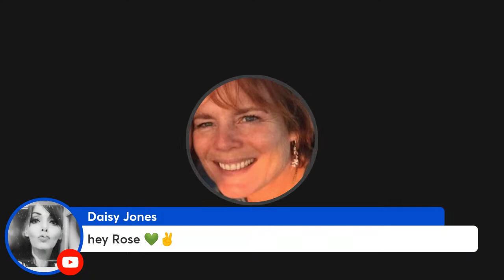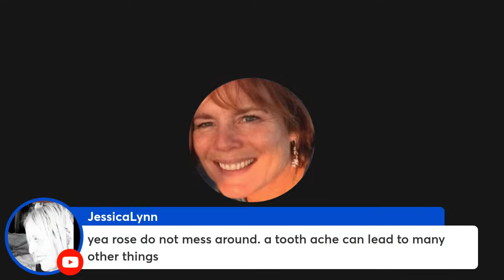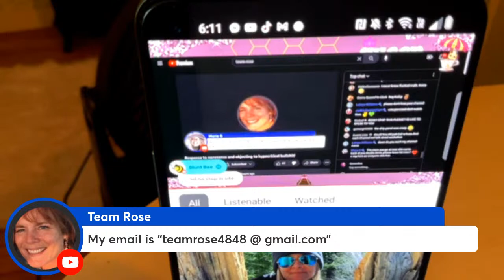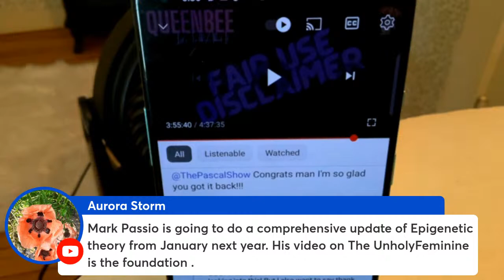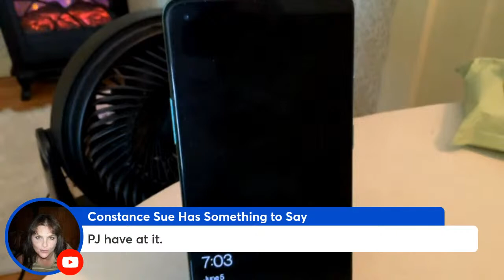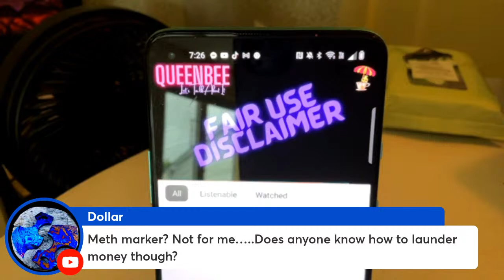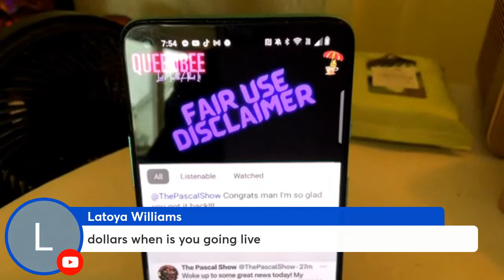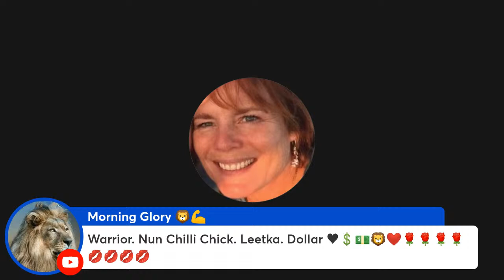Turtle Talk, Max Spiers and Black Fly bite SWELLING HELLING